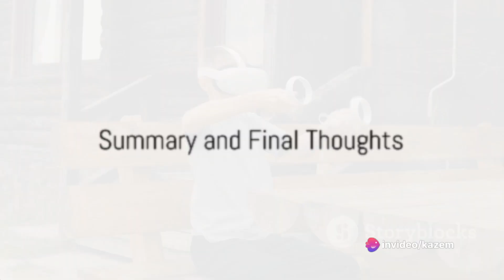Minecraft: A Decade of Building Dreams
Join us in this in-depth exploration of the iconic game Minecraft! In this video, we delve into the fascinating world of Minecraft, uncovering its unique features, gameplay mechanics, and its undeniable impact on the gaming community. From crafting and building to surviving and thriving in blocky landscapes, we cover it all! Whether you're a seasoned player or new to the game, this video is sure to provide you with valuable insights and fascinating information.

OUTLINE:

00:00:00 Unbelievable Minecraft Facts
00:01:04 The Gameplay of Minecraft
00:03:03 Controls and Mechanics
00:04:59 The Minecraft Universe
00:07:20 Minecraft's Impact and Reception
00:09:18 Summary and Final Thoughts